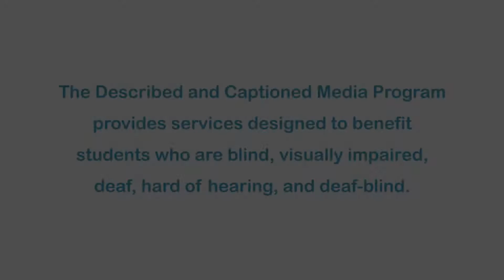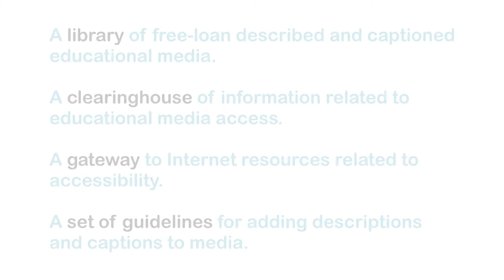School Violence: You Can Prevent It (Accessible Preview)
School violence refers to any act of violence that occurs within a school community. Threats of violence and physical acts of violence create an unsettling and unsafe environment for everyone. Why does it happen? How can school violence be prevented? This program explores answers to those questions and seeks to help students understand the important role they play in preventing school violence.